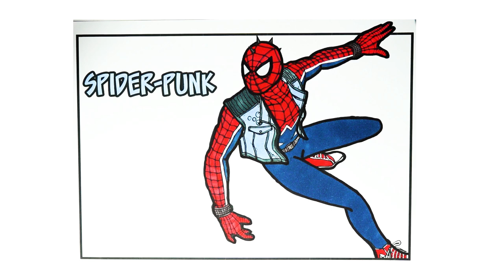SPIDER-PUNK Coloring | Spiderman Coloring | Sub Urban - Cradles [NCS Release]